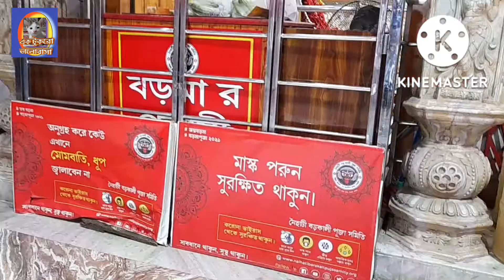নৈহাটির বড়মা প্রস্তুতি ২০২২ || Naihati Boro Maa kalipuja. Naihati boro kali puja. Naihati Kalipuja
প্রিয় দর্শক বন্ধু আমি শুভদীপ আমার ইউটিউব চ্যানেল একটু ভালোবাসা ।আজ আমি এই ভিডিওর মাধ্যমে তোমাদের দেখালাম নৈহাটির বিখ্যাত বড়মার পুজোর প্রস্তুতি ২০২২ ।লক্ষ্মী পূজার দিন এই বড়মার কাঠামো পুজো হয় ,শোনা যায় এখানে বড়মার কাঠামো পুজো এবং ঠাকুর প্রস্তুত শুরু না করলে অন্য কোন কালী মূর্তি তৈরি করা শুরু হয় না। এবং বড় মায়ের গঙ্গায় বিসর্জন না হওয়া অবধি এই এলাকার কোন প্রতিমা গঙ্গায় বিসর্জন হয় না। নৈহাটির বড়মা খুবই জাগ্রত। তিনি প্রত্যেক ভক্তের মনস্কামনা পূর্ণ করেন, তাই তোমাদের কাছে অনুরোধ রইল বড় মাকে  একবার দর্শন করার জন্য। ধন্যবাদ।